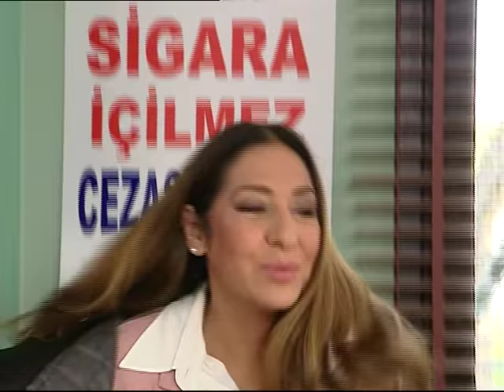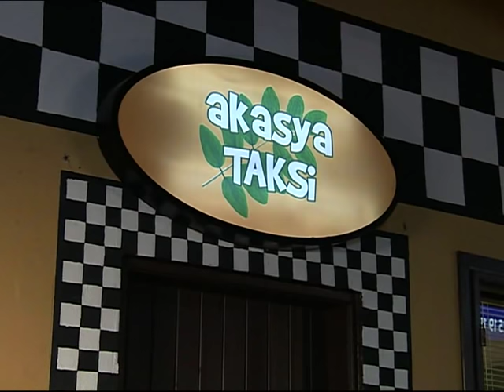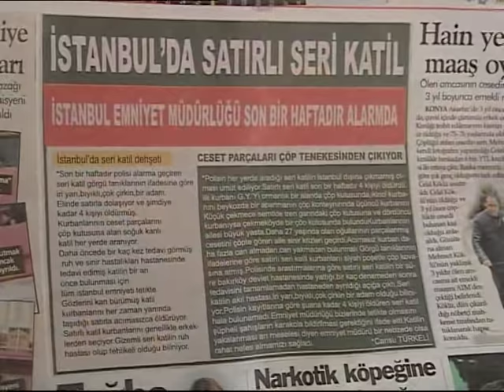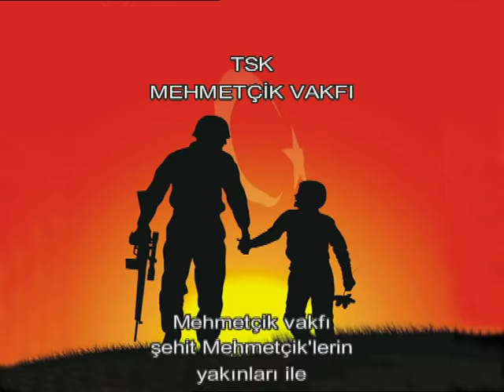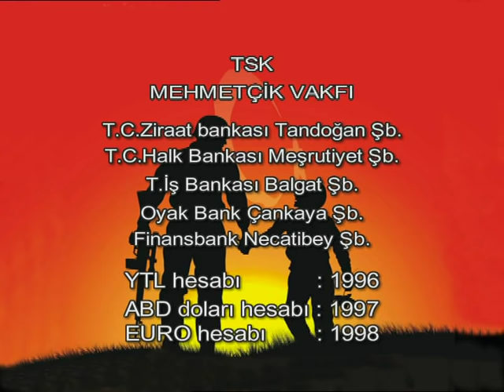AKASYA DURAĞI 21. BÖLÜM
21. Bölüm Özeti
Osman kurban kesmeye kalkışıyor, ortalık karışıyor
Osman kurbanlık koç almıştır. Fakat Dilek koçu kestirmek istemez. Osman kurbanı kasaba kestirmeyip kendi kesmeye kalkınca da olanlar olur.
Seyit’in kayınpederi İstanbul’a kurbanlık koyun satmak için gelmiştir. Melahat’ı görür görmez aşık olur ve onunla evlenmeye karar verir. Seyit ve Zeyno, onu bu planından vazgeçirmeye çalışırlar. Fakat Seyit’in kayınpederi onları dinlemez.
Şaziment, Safiye, Gülbin ve Şükran, hamam sefası yapmak için hamama gitmeye karar verirler. Can bunu duyunca Zeyno’nun peşine takılıp hamama gider. Hamamdaki kadınlar Can’dan rahatsız olunca hamamda kavga çıkar.
Murat ve Tuğçe, Ahu meselesinden dolayı hala küskündürler. Melahat bayram geliyor diye onları barıştırır. Fakat Ahu’nun Murat’ın peşini bırakmaya hiç niyeti yoktur.
Bu arada Obayana’nın Afrika’dan annesi ile babası gelmiştir. Osmanlara ziyarete gelmek isterler. Safiye Osman’ın olmadığı bir saatte onları eve davet eder. Fakat Osman’ın eve geleceği tutunca evde kızılca kıyamet kopar.

İyi Seyirler.